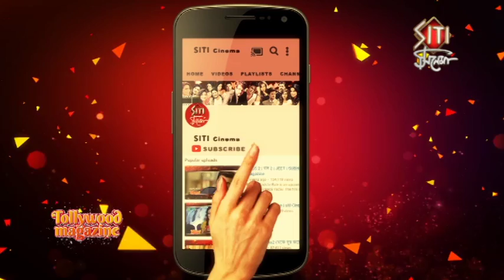Cockpit | Movie তে DEV কেন আবার নিলেন Rukmini কে | বললেন DEV & Rukmini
upcoming film "COCKPIT" starring Dev, Koel Mallick & Rukmini Maitra in lead roles. The film is to be directed by Kamaleshwar Mukherjee & to be produced by Dev Entertainment Ventures. "COCKPIT" is based on true incidents.
■ Film: COCKPIT.
■ Director: Kamaleshwar Mukherjee.
■ Produced By: Dev Entertainment Ventures Pvt. Ltd.
■ Presenters: Gurupada Adhikari and Dev Adhikari.
■ DOP: Shubhankar Bhar.
■ Executive Producer: Pritam Chowdhury.